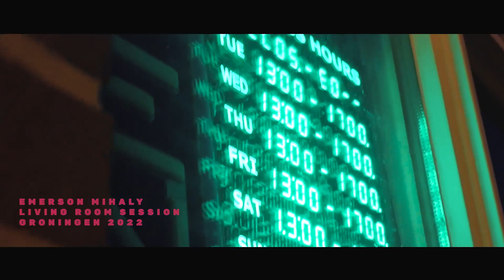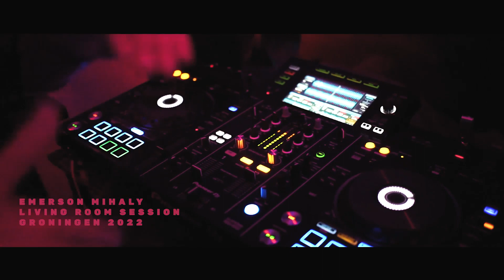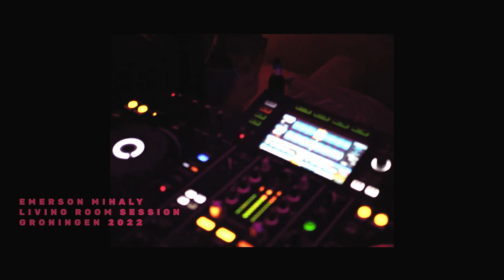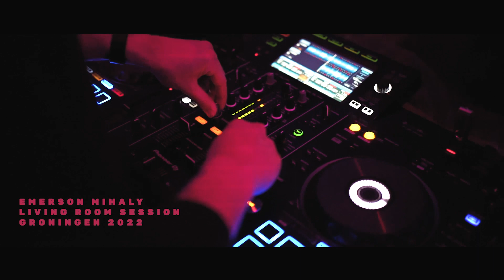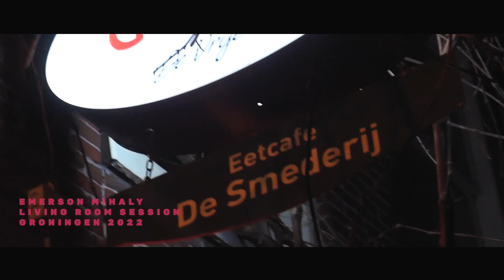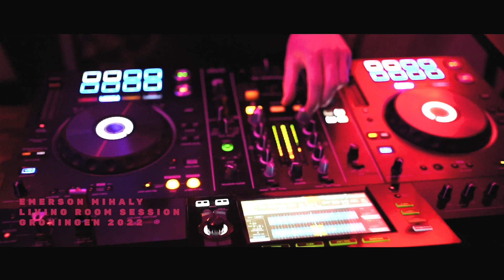Soul, Disco & House Music: The Emerson Mixtape - Groningen 2022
Recorded at the day of clubbing protests in The Netherlands in February 2022, at my place in the city of Groningen.

Sincerely, E.M.